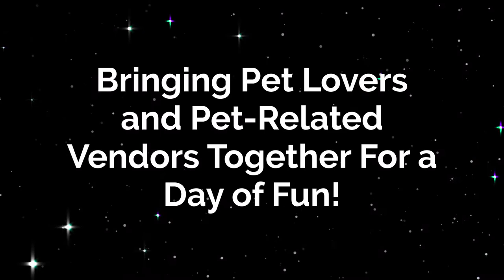Bringing Pet Lovers and Pet Related Vendors Together For a Day of Fun! 1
Promoting the annual Foster Pet Outreach Pet Palooza, which brings rescues and pet-related vendors together with the public.
Held annually in Peoria, Illinois at the Peoria Civic Center on June 18th of 2021, this year.